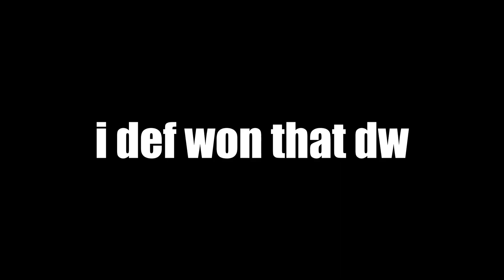Locking in Da Hood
Copied A1denWyd Copying jakynol copying wqves copying vend tags cause trash ez ez

dahood,pro,roblox,pc,montage,1v1